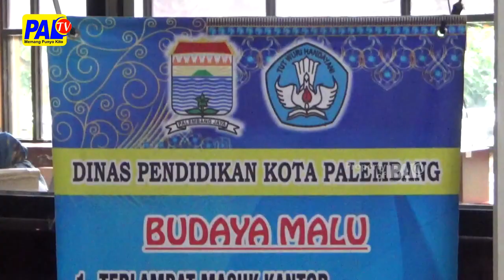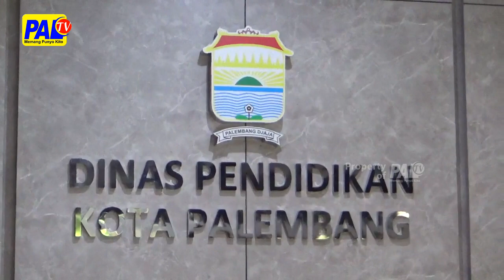PALEMBANG ALAMI KEKURANGAN GURU SD DAN SMP 1.600 | PALTV